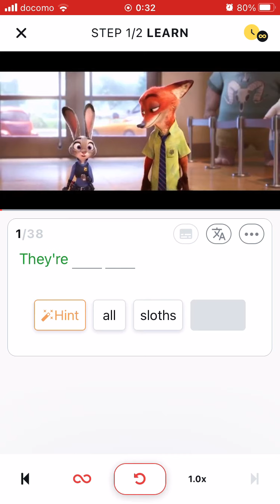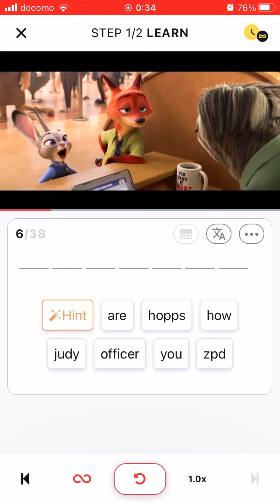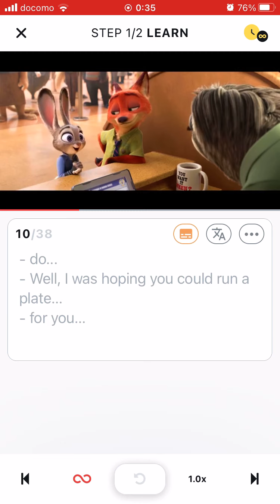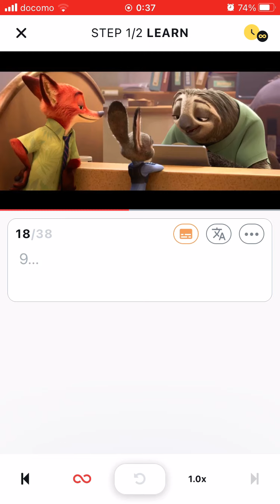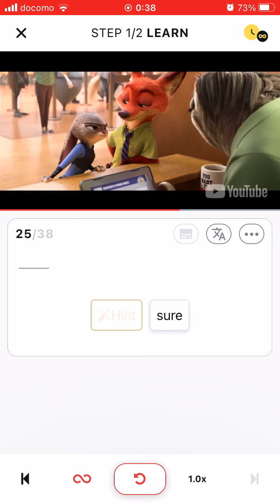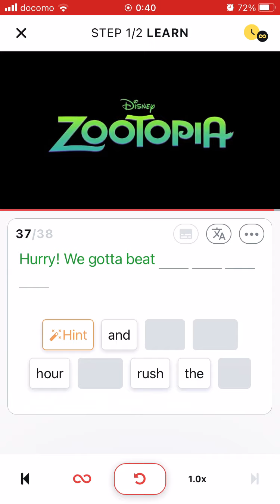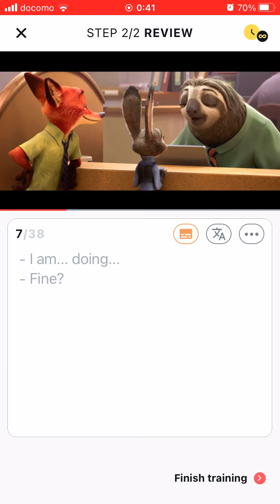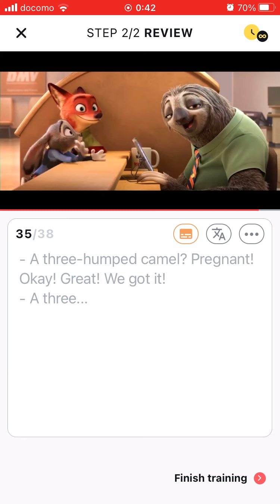“Zootopia” Sloth for English Listening Practice